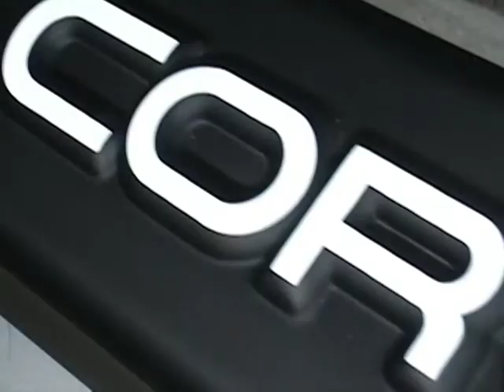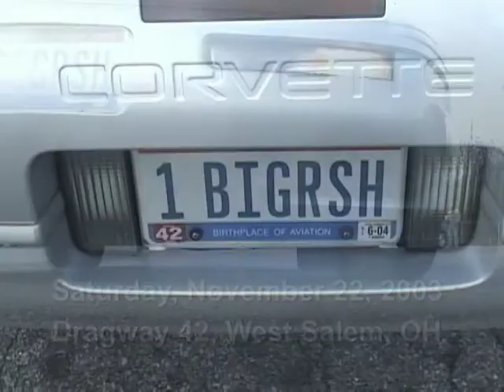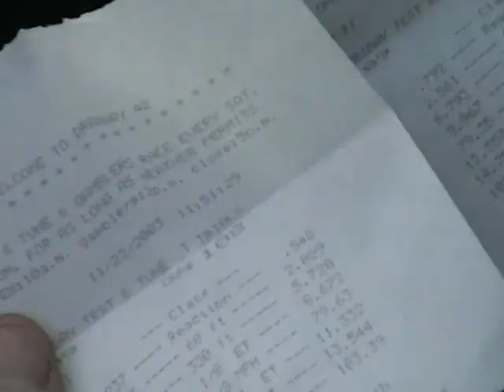Corvette LT4CE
Of all the videos that I've shot, this one I feel is most "Professional".  Other videos look better, but I mixed many editing elements into this video to get the final look.